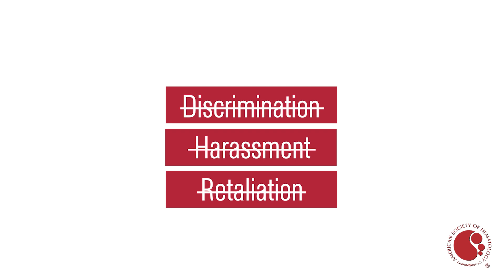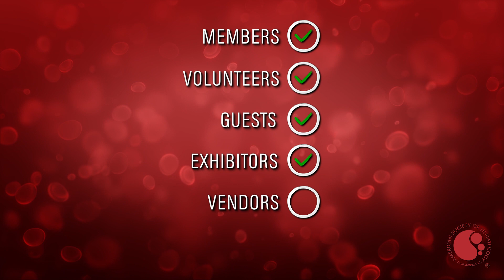ASH Code of Conduct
ASH is committed to providing a welcoming meeting environment for all in-person and virtual attendees including members, volunteers, guests, exhibitors, vendors, staff, and any other attendee. Learn more about the Society's commitment to creating a safe, inclusive, and professional atmosphere at the annual meeting and all ASH meetings.

Contact ASH Customer Service  if you or someone you know is being treated inappropriately, feels unsafe, and/or witnesses any unacceptable behavior.